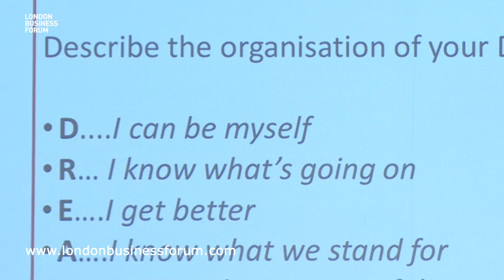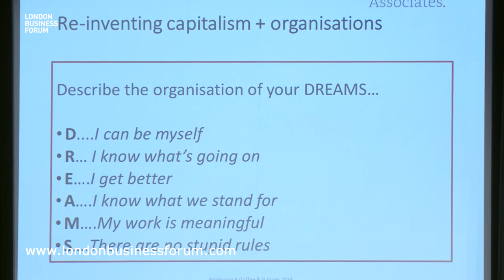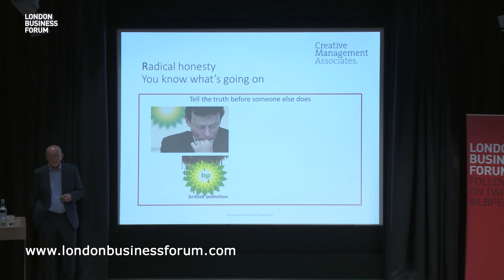Gareth Jones - Why Should Anyone Work Here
There is a crisis in organisations, people are falling out of love with them. In this video, Gareth Jones asks: How can we build authentic organisations that people want to work for? We need to create a culture that matches people's DREAMS.